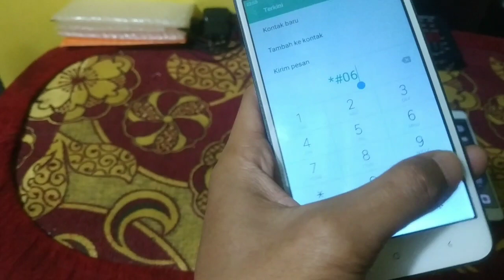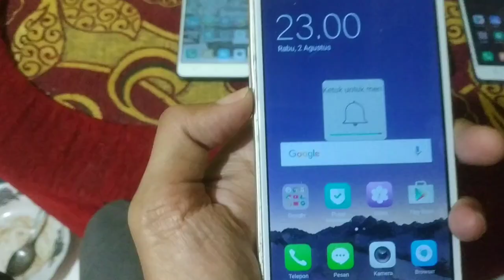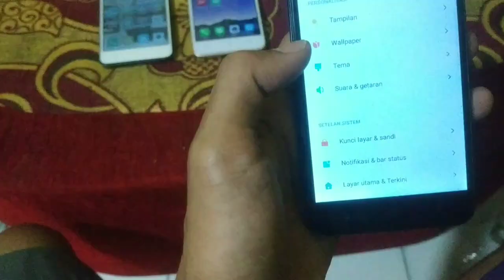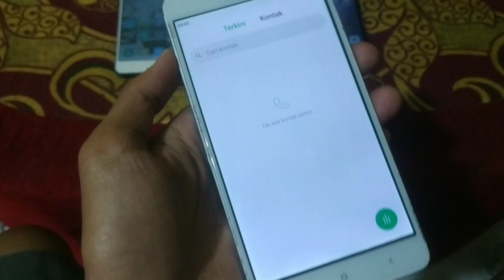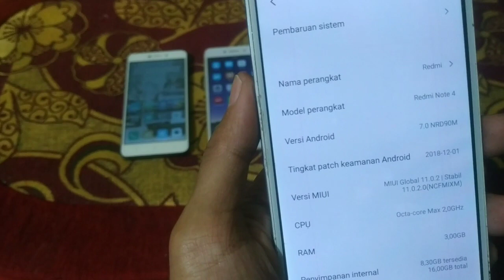Hp Android harga 270K - 300K. whatsap 082218535326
Saepulponsel
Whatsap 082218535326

1. Redmi 4a 2/16 4G Harga = 270K
2. Oppo a37f 2/16 4G harga = 300K
3. Redmi 4x 2/16 4G harga = 300K
4. Redmi not 4x 4G harga = 300K

Lokasi sariwangi Tasikmalaya Jawa Barat